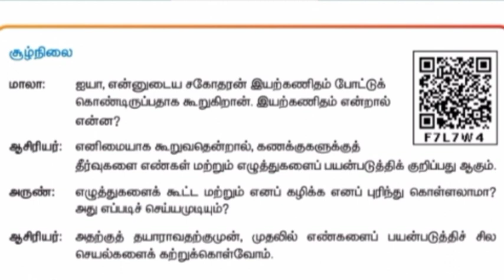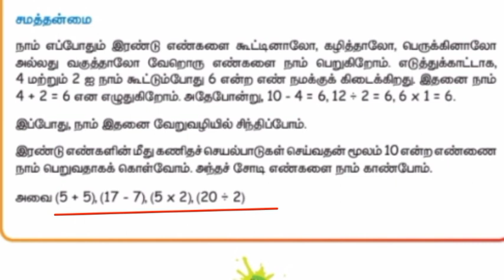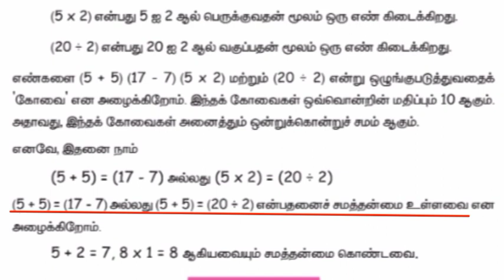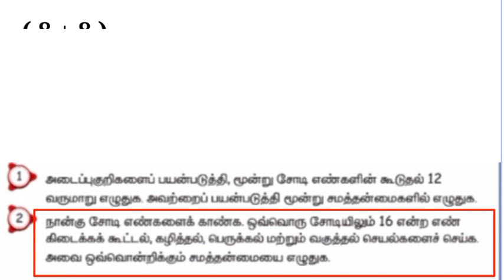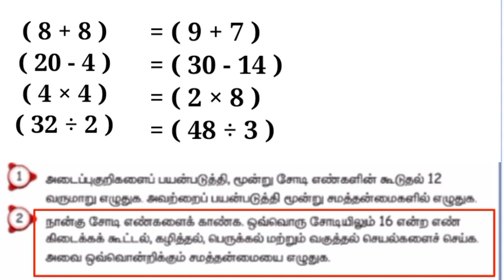ஐந்தாம் வகுப்பு கணக்கு மூன்றாம் பருவம் இயற்கணிதம்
click here ☝️

5ம் வகுப்பு தமிழ் மூன்றாம் பருவம் பாடங்கள்

click here ☝️

5ம் வகுப்பு கணக்கு மூன்றாம் பருவம் பாடங்கள்